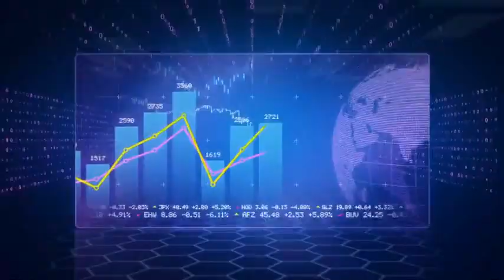ÉCHANGEZ FACILEMENT VOS CRYPTOS EN CFA/💵/💶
ESPACE CRYPTO♥️:

Échangez vos cryptos en CFA/💵/💶 en 2mins.

Faites vos opérations d’envoi d’argent à l’international (VISA, MASTERCARD, Payeer, PM, Crypto etc.. Europe VERS 👉 MoMo (Afrique🤩) en toute sérénité

Transfert :

Visa/Mastercard/Etc…👉 MoMo (Abidjan 🇨🇮 ,Cotonou🇧🇯,Douala 🇨🇲, Lomé🇹🇬, Ouaga 🇧🇫,Lagos🇳🇬

Agréable semaine à vous.

IZICHANGE, Innover pour Servir